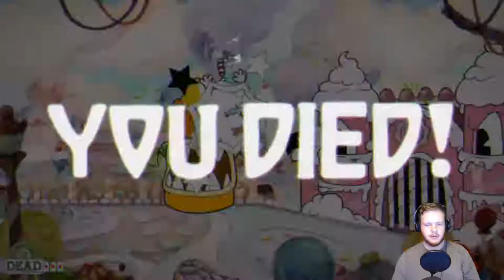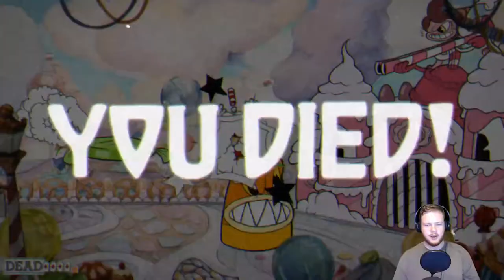Diabetic Dilemma! - Cuphead #1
The descent into madness is real as I lose my mind over candy constantly killing me over and over again.

Instagram is @thefistcake
Cuphead is a run and gun indie video game developed and published by StudioMDHR Entertainment. As the title character Cuphead, the player fights a series of bosses in order to repay a debt to the devil. The game was heavily inspired by the works of 1930s cartoonists such as Max Fleischer's Fleischer Studios, and sought to keep the works' subversive and surrealist qualities. Cuphead was released on Microsoft Windows and Xbox One on September 29, 2017. Praised for its art style and noted for its challenging difficulty, it sold over one million copies two weeks after release.

In-game screenshot of Cuphead, showing the player and a co-op partner battling Captain Brineybeard, one of the game's bosses
Cuphead is a run and gun game, which features a branching level sequence and is based around continuous boss fights.Cuphead has infinite lives, keeps weapons between deaths, can continuously fire his blasts and has a quick dash ability that can be used at will.The player can also purchase more weapons and "Charms" from the shop using coins collected from the run-and-gun levels. Charms give the player special abilities like an extra life. Cuphead has a parry ability that, after successfully parrying five times in a row, enables Cuphead to perform a special move. The levels are accessible through an action role-playing game-style top-down perspective overworld with its own secret areas.The game also has a two-player local cooperative mode that allows another player to play as Mugman.

Development
Cuphead is the first game by StudioMDHR Entertainment, an indie game development studio consisting of brothers Chad and Jared Moldenhauer. Additional animation work was contributed by Jake Clark. Its development began in 2010, and they worked on the game from their respective homes in Toronto, Ontario and Saskatchewan. The game was inspired by cartoons produced by Fleischer Studios, Disney, and cartoonists Ub Iwerks, Grim Natwick, and Willard Bowsky, particularly their most "subversive and surrealist" elements.Chad Moldenhauer called Fleischer Studios "the magnetic north of his art style".The game was developed with the Unity game engine.

The Moldenhauers watched '30s cartoons in their youth, which Chad Moldenhauer describes as happenstance, based on gifts and VHS compilations. Among other siblings in their Regina, Saskatchewan childhood home, the two shared aesthetic taste and interest in gameplay. They attempted a game in the style of Cuphead in 2000, but lacked the tools to continue. The brothers decided to try again following the success of indie video game Super Meat Boy, developed by Team Meat, in 2010. The character that became Cuphead descended from a 1936 Japanese propaganda animated film where a man with a teacup for a head morphs into a tank. The Moldenhauers emulated the animation because they found it strange, and "right away it stuck". The brothers had previously tried a kappa in a tophat, characters with a plate or fork for a head, and about 150 different designs.

The animation techniques behind Cuphead are similar to that of the 1930s cartoons.[5] Chad Moldenhauer, who had previously worked in graphic design, would hand-draw the animations and paint the backgrounds. He colorized the characters in Photoshop. The gameplay frame-rate of Cuphead runs at 60 frames per second, while the animation runs at 24 frames per second. There is a slight difference between this and the traditional animation of 1930s cartoons.Chad Moldenhauer also saw his process with its human imperfections as a reaction to the perfectionism of pixel art.[vague] Jared Moldenhauer worked on other aspects of the game, though they would discuss gameplay design together. Their studio hired a Romanian developer, a Brooklyn animator, and an Ontario jazz musician for the project. They sought to keep the recording processes of the time period as if the team were developing in that era.